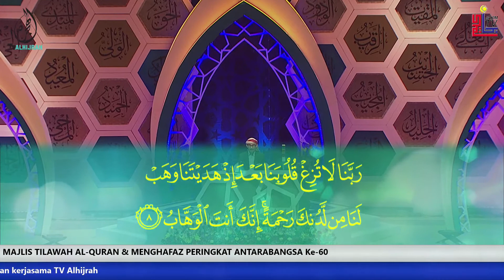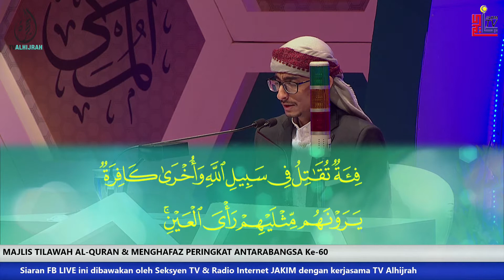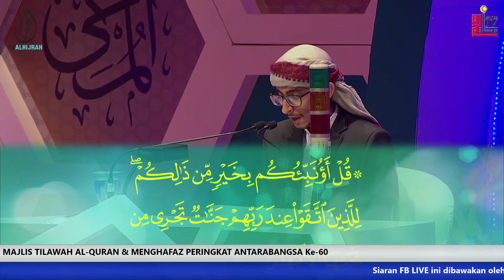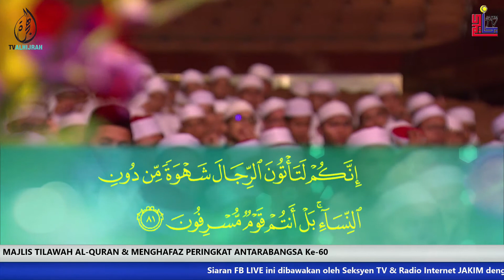MAJLIS TILAWAH AL-QURAN & MENGHAFAZ PERINGKAT ANTARABANGSA Ke-60 MTHQA 2018 Sesi Hafazan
Mr Ehab Mohammed Ebrahim Alyan
Yaman
Peserta1   08 May 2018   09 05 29 AM